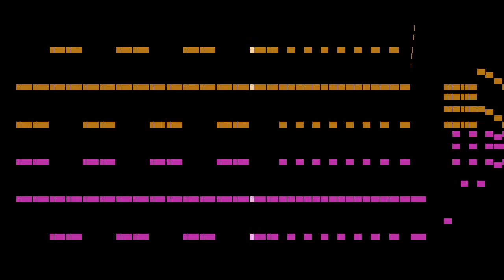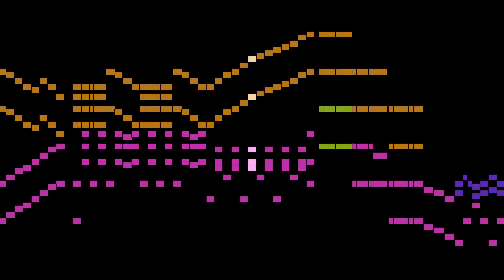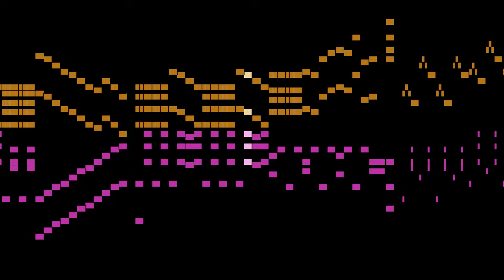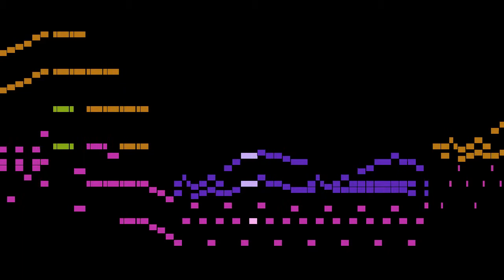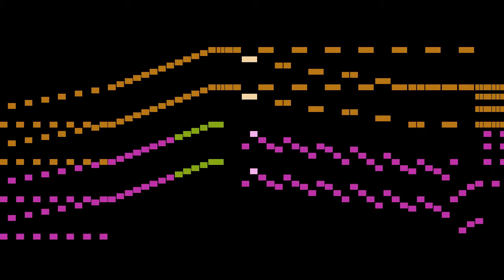Quidant - Grande Etude-Galop, Op.21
An animated score of "Grande Etude-Galop, Op.21", by Quidant.